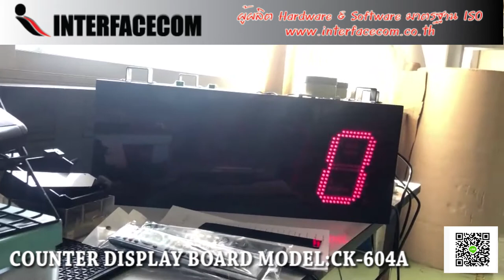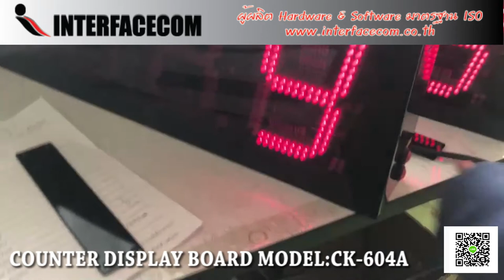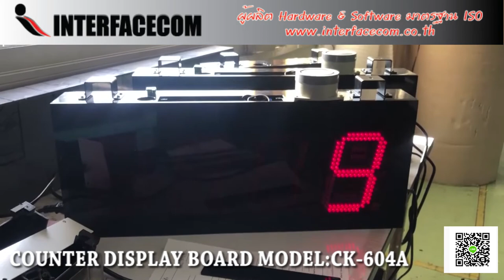541-REVIEW COUNTER DISPALY BOARD MODEL:CT-604A บอร์ดนับจำนวน